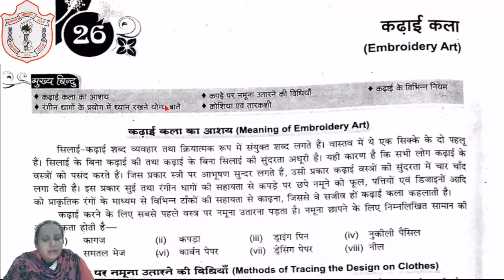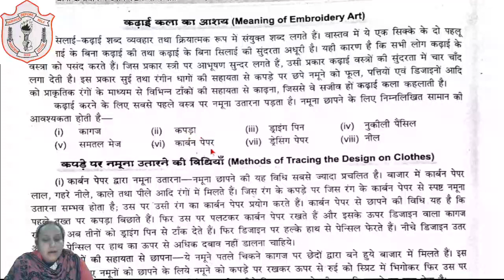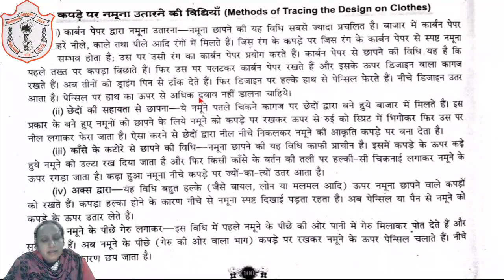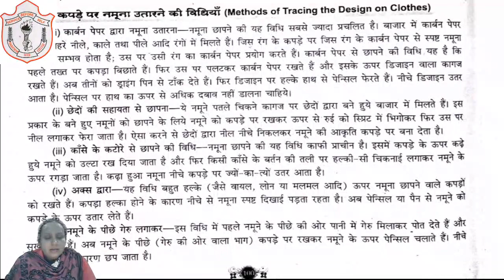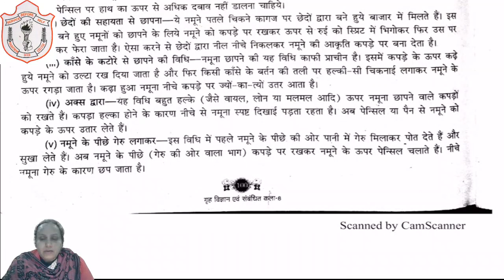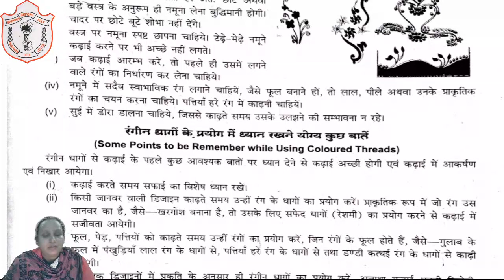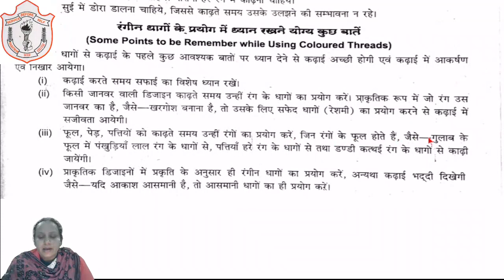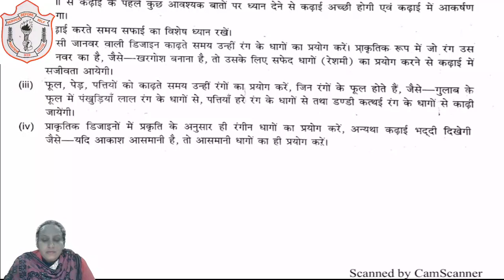CLASS 08 II HOME SCIENCE II CHAPTER 26 II PART 1 II